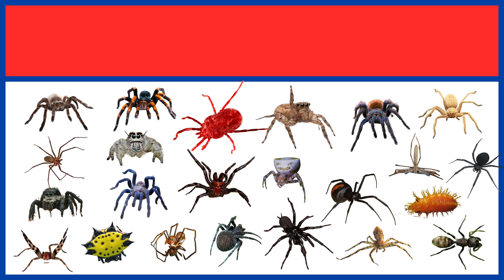Spiders | Meet 70 Amazing Spiders From Around the World!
Spiders are fascinating small animals with eight legs that live in many different places around the world. From deserts to forests, you can find a wide variety of spiders, each with unique features and names.

In this video, we’ll explore 70 spider names — including well-known species like tarantulas, wolf spiders, and orb-weavers — and many more! Whether you’re a student, a nature enthusiast, or just curious about the amazing world of arachnids, this video is a fun and educational way to learn.

🔹 Perfect for kids, learners, and anyone who loves animals.
🔹 Easy-to-follow format with clear names and visuals.
🔹 Great for building knowledge of spider species worldwide.